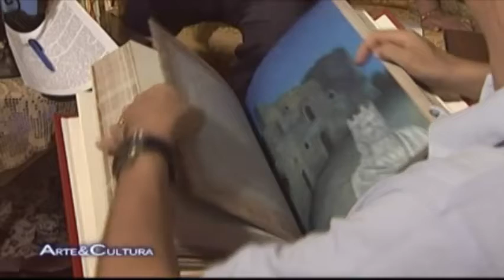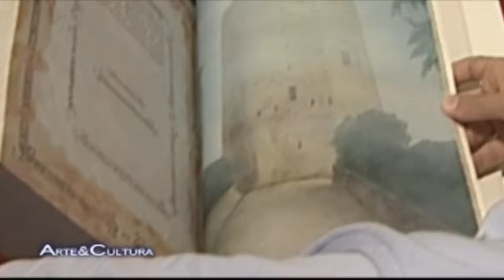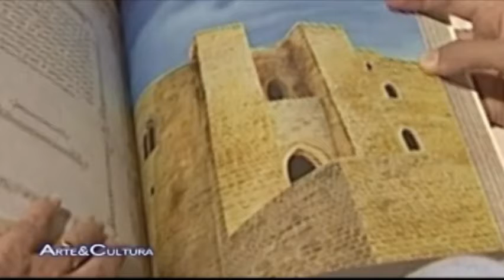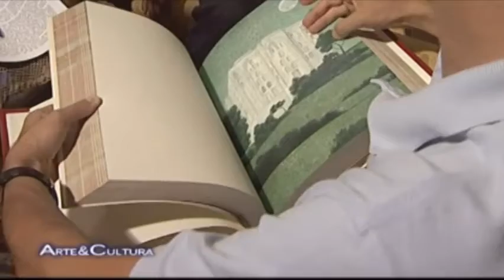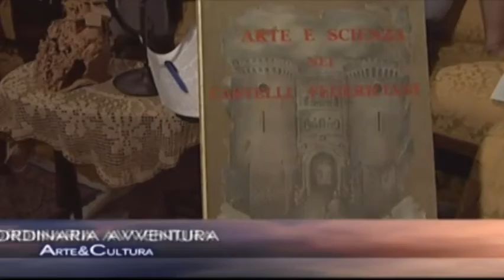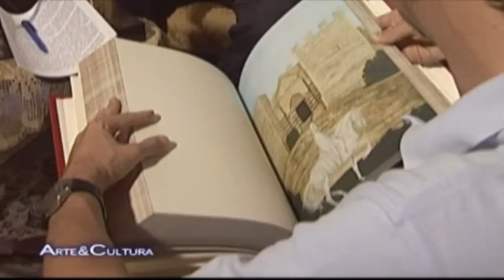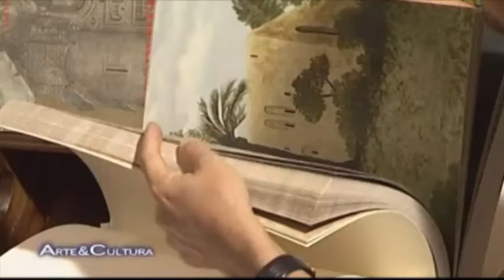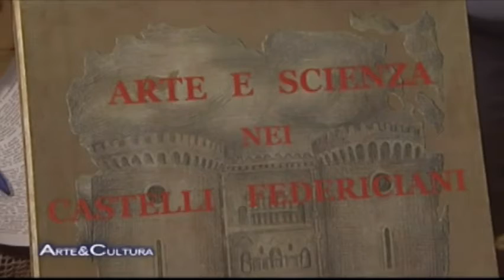Claudio Alessandri 2a - Arte e Scienza nei Castelli Federiciani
In questo servizio lo storico CLAUDIO ALESSANDRI parla del volume ARTE E SCIENZA NEI CASTELLI FEDERICIANI che principiando dalle origini "vichinghe" dei Normanni, ne traccia la straordinaria avventura.
Intervista di Alberto Russo trasmessa il 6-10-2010 su Telesud di Palermo

DI RECENTE, PER I TIPI  DELLA "LC EDIZIONI" DI PALERMO, È STATO PUBBLICATO IL VOLUME INTITOLATO "ARTE E SCIENZA NEI CASTELLI FEDERICIANI", DI CLAUDIO ALESSANDRI, CON TAVOLE ILLUSTRATIVE DI ILARIA CAPUTO. SI TRATTA DI UN VOLUME RISERVATO AI COLLEZIONISTI, STAMPATO IN 999 ESEMPLARI NUMERATI 1/999, CURATI ARTIGIANALMENTE NELLA VESTE GRAFICA E IMPREZIOSITI DALLA COPERTINA RILEGATA IN PELLE DI COLORE ROSSO, IL RARO "MAROCCHINO" DEI LIBRI PIÙ PREZIOSI DEL PASSATO, INOLTRE LA COPERTINA È ADORNA DI FREGI E DEL TITOLO DEL LIBRO IN CARATTERI D'ORO, CENTRALMENTE RECA UNA SCULTURA BRONZEA OPERA DI ILARIA CAPUTO CHE RAPPRESENTA CASTEL DEL MONTE VISTO FRONTALMENTE, LA STESSA ARTISTA HA ARRICCHITO IL VOLUME CON VENTI TAVOLE APPOSITAMENTE CREATE PER L'OCCASIONE, IL VOLUME È INTERAMENTE STAMPATO SU CARTA SPECIALE.